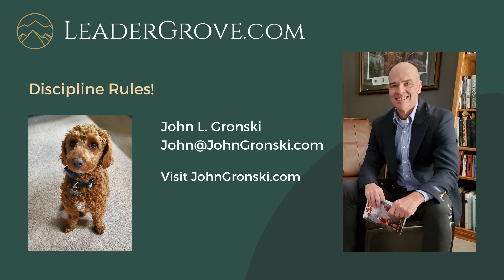Discipline Rules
You may be intelligent, but without discipline, you will not be successful.